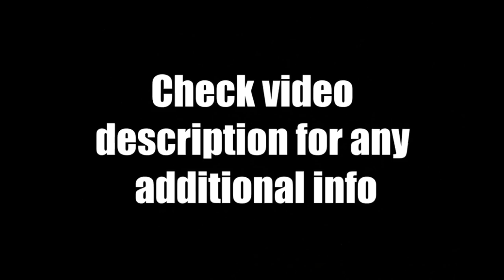Wow, I Was Completely WRONG About This PS Vita Game!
Today's 2019 Playstation Vita News Update Review - Turns out Bouncy Bullets is much more than I first thought.